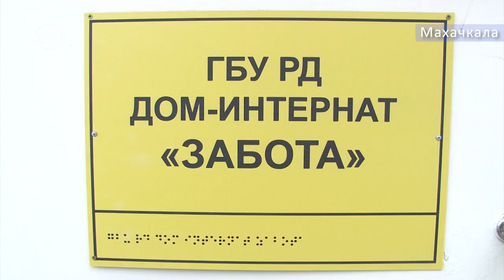Новости Дагестана 5.02.2019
1. Преступление по-доброму. Вор в Дагестане ограбил старушку, но забрал у нее не все деньги. Ограбил, но не до последнего. Добрый вор в Дагестане пожалел старушку и забрал у нее не все деньги.
2. Бассейн с шарами, световой стол для рисования и другие расслабляющие элементы сенсорной комнаты. В школе-интернате забота презентовали новое оборудование
3. Канатная дорога длиною 2 километра появится в Дербенте. Все подробности сегодня в выпуске